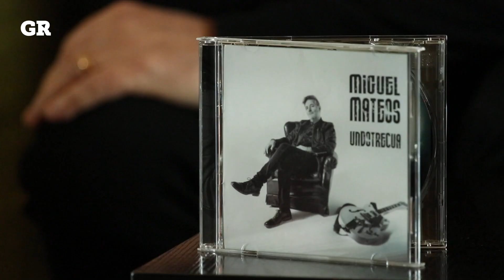Prepara Miguel Mateos ópera rock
La obsesión de Miguel Mateos es la constante evolución, y para su próximo proyecto musical alista una ópera rock.